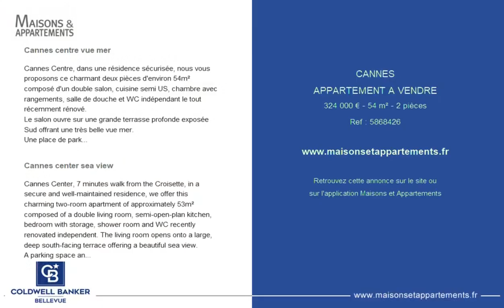CANNES - APPARTEMENT A VENDRE - 324 000 € - 54 m² - 2 pièce(s)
Référence : 5868426

Cannes centre vue mer

Cannes Centre, dans une résidence sécurisée, nous vous proposons ce charmant deux pièces d'environ 54m² composé d'un double salon, cuisine semi US, chambre avec rangements, salle de douche et WC indépendant le tout récemment rénové.
Le salon ouvre sur une grande terrasse profonde exposée Sud offrant une très belle vue mer.
Une place de parking et une cave complète ce bien.

Cannes center sea view

Cannes Center, 7 minutes walk from the Croisette, in a secure and well-maintained residence, we offer this charming two-room apartment of approximately 53m² composed of a double living room, semi-open-plan kitchen, bedroom with storage, shower room and WC recently renovated independent. The living room opens onto a large, deep south-facing terrace offering a beautiful sea view.
A parking space and a cellar complete this property.

Cette annonce vous est proposée par l'agence COLDWELL BANKER BELLEVUE

|2500923|